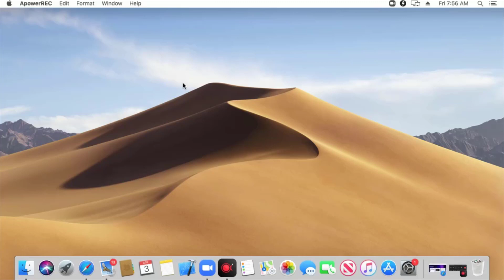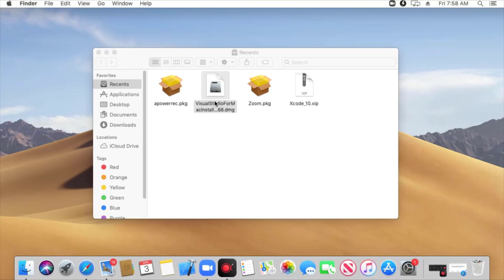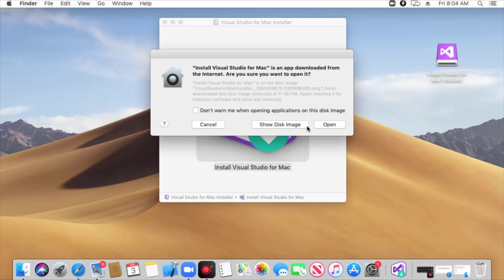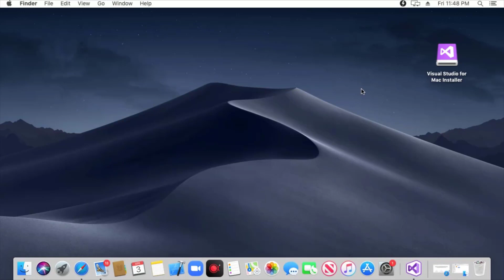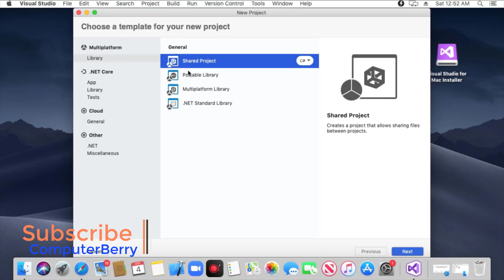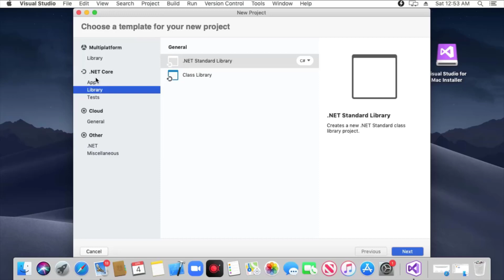How to install Visual Studio on MacOS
How to install Visual Studio 2019 on MacOS